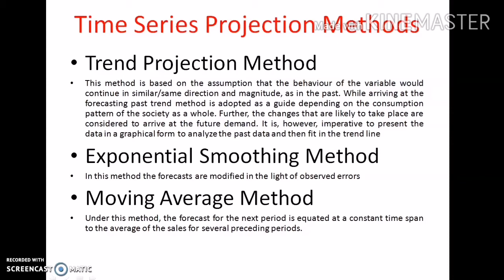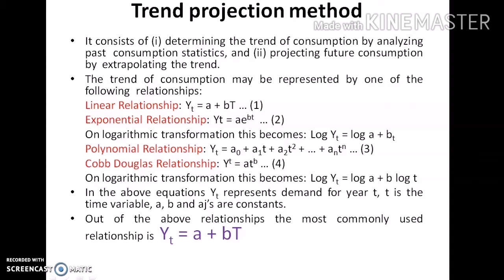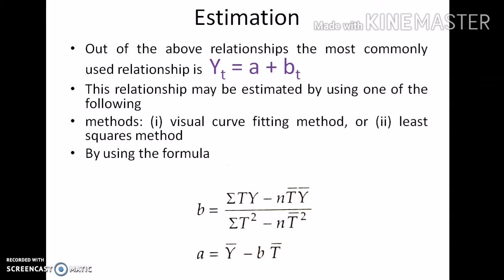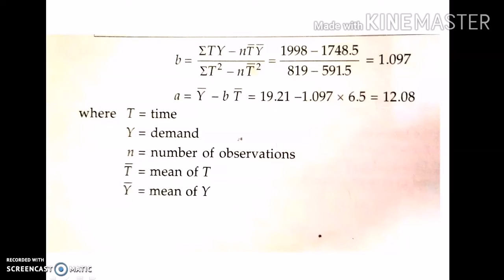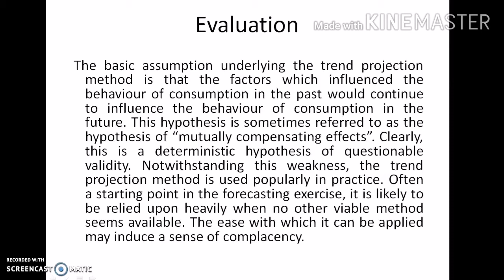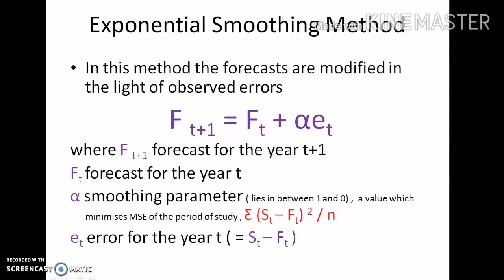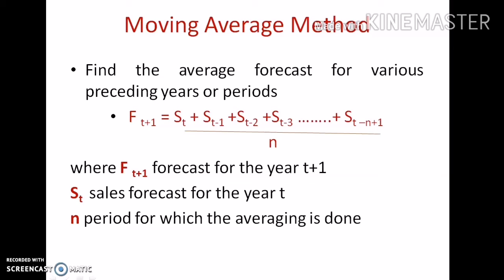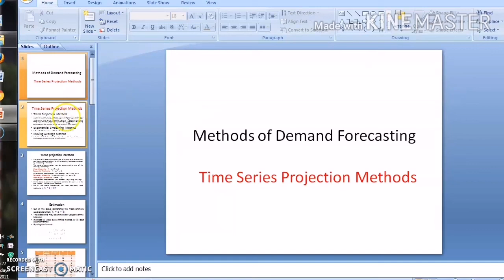Time Series Projection Methods for Demand forecasting - project management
Trend Prediction Method
Exponential Smoothing Method
Moving Average Method